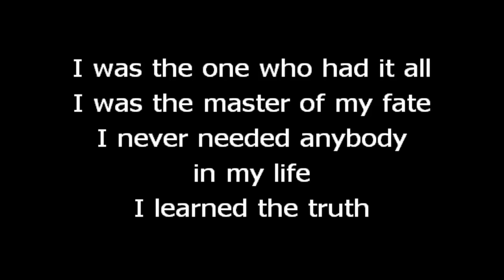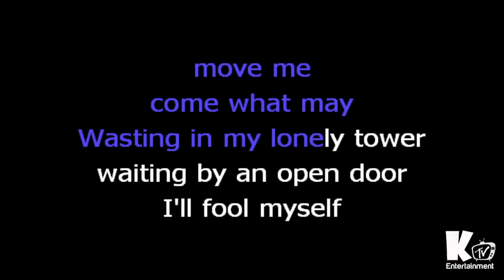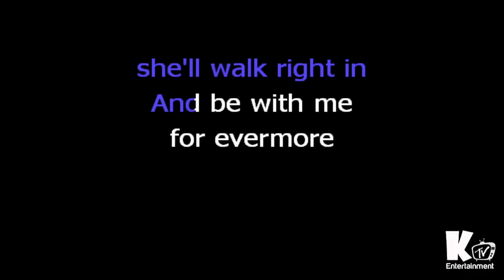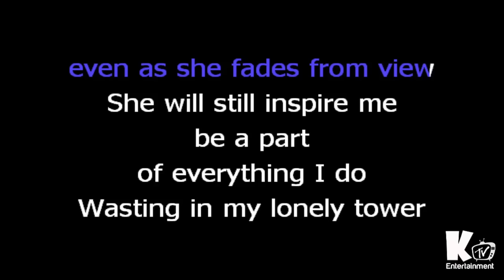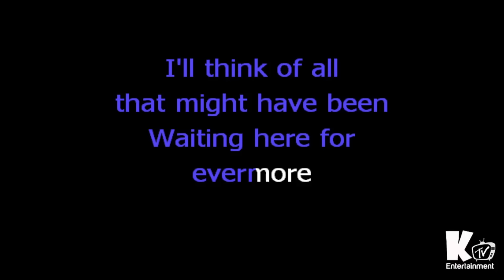Evermore - Beauty and the Beast